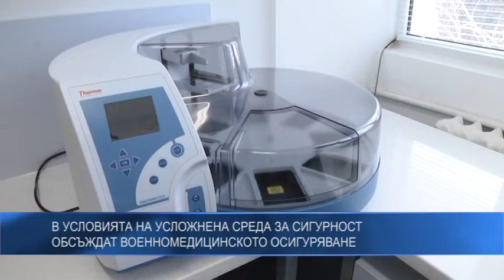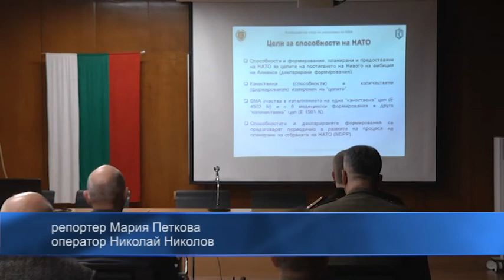В условията на усложнена среда за сигурност обсъждат военномедицинското осигуряване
Медицинското осигуряване на Въоръжените сили в условията на усложнена среда за сигурност и продължаваща пандемия от КОВИД е основната тема на командирския сбор на началника на ВМА.  Заради противоепидемичните мерки във форума участват минимален брой офицери, които обсъждат предизвикателствата пред военномедицинската служба.